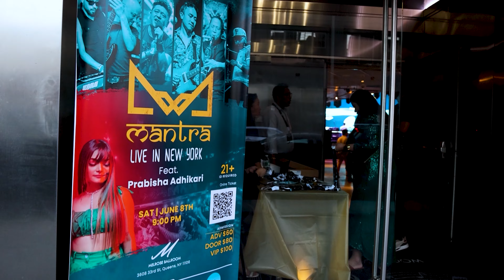MANTRA LIVE IN NEW YORK | USA TOUR 2024 | FULL VIDEO | 4K